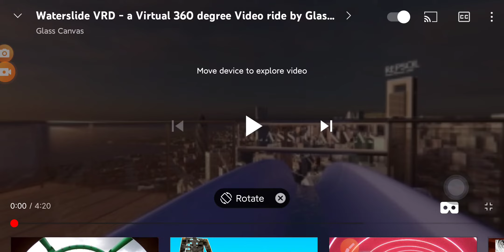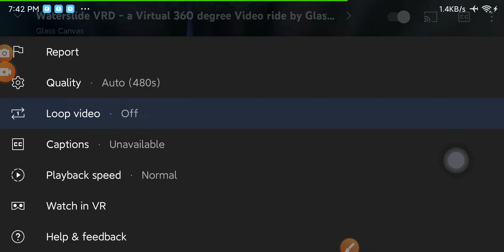January 15, 2022